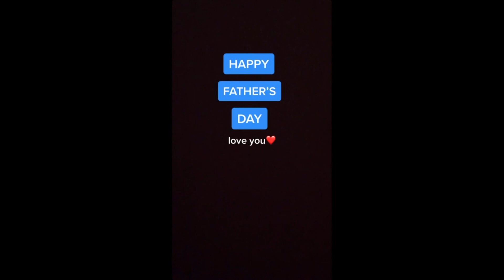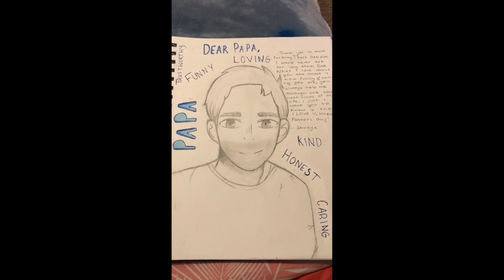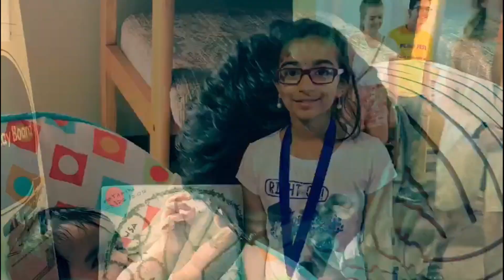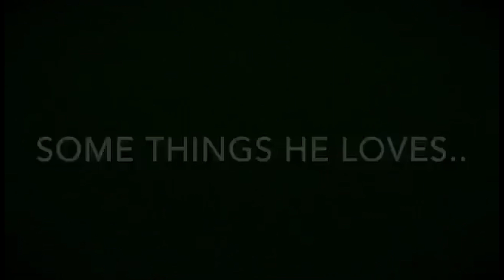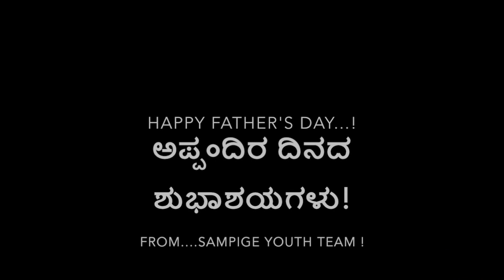Sampige Youth Committee Fathers day tribute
Sampige Youth Committee created videos for Fathers day.